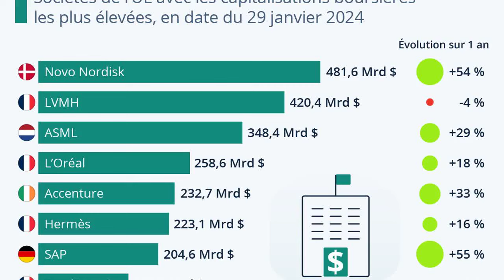Les Entreprises Européennes les Plus Valoriseées en 2024 | Top Performances Économiques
Découvrez les entreprises européennes qui se distinguent par leur valorisation exceptionnelle en 2023. Explorez les secteurs et les stratégies qui propulsent ces entreprises au sommet, et comprenez les tendances économiques qui façonnent l'avenir de l'économie européenne.

Pour mieux apprendre l’utilisation des logiciel et modèles statistiques, nous vous invitons à prendre part à la prochaine session de notre formation en 𝙀𝙘𝙤𝙣𝙤𝙢é𝙩𝙧𝙞𝙚 𝙚𝙩 𝙏𝙚𝙘𝙝𝙣𝙞𝙦𝙪𝙚𝙨 𝙌𝙪𝙖𝙣𝙩𝙞𝙩𝙖𝙩𝙞𝙫𝙚𝙨